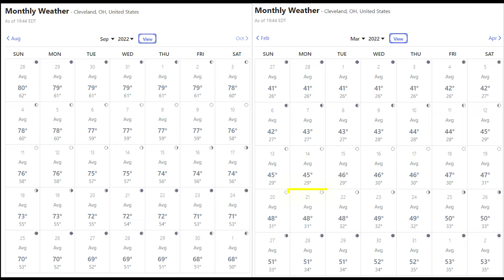How Fall Sweeps across the US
Today we look at the mechanisms behind the big temperature change that happens in October.